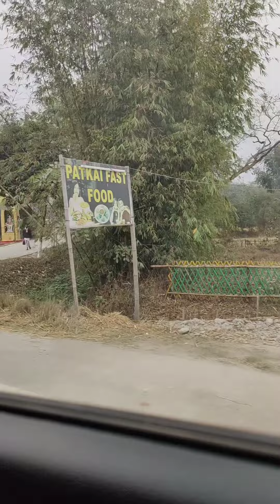Colleague ৰ বিয়াৰ Mini Vlog // মোৰ Channel টো কিয় subscribe নকৰে // Tanmayee Deka